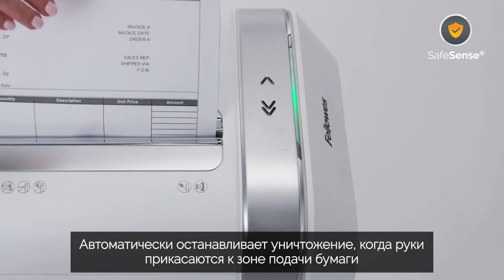Fellowes LX - новейшая разработка в уничтожителях документов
Шредеры Fellowes LX значительно выделяются среди конкурентов из-за использования уникальной панели управления IntelliBar. Использование   IntelliBar обеспечит вам удобный  контроль за 5 основными характеристиками уничтожения.

Панель управления IntelliBar

Панель управления  IntelliBar сделает ваш шредер более производительным. Вы сможете уничтожать документы быстрее, чем когда-либо раньше. А пока вы уничтожаете, панель InteilliBar непрерывно следить за эффективностью уничтожения

1. Несравнимая продуктивность
Индикатор эффективности подаст сигнал о том, что можно подавать больше листов для достижения максимальной производительности.

2. Абсолютная безопасность
Благодаря технологии SAFESENSE® шредер автоматически остановится в случае прикосновения рук человека или лап домашних животных к зоне подачи бумаги.

3. Непревзойденная защита от заторов
Технология анти замятия поможет предотвратить образование бумажных заторов. Теперь система постоянно анализирует возможность затора и использует максимум мощности электродвигателя.

4. Невероятная отзывчивость в индикации
Индикатор рабочего цикла сообщит, когда шредер близок к перегреву и нуждается в скорой остановке для охлаждения. У вас будет несколько минут, чтобы завершить уничтожение

5. Исключительное удобство корзины
Индикатор наполнения корзины проинформирует, что корзина почти заполнена, и ее необходимо опустошить. Корзина шредеров LX вмещает на 150% листов по сравнению с обычными шредерами с перекрестной резкой. Вам не придется опустошать корзину так часто, как раньше.

Уничтожение документов с высокой секретностью
Одно из основных достоинств шредеров LX – уничтожение документов с  высоким уровнем секретности. Каждый бумажный лист разрезается на тысячи микрочастиц, которые невозможно восстановить.  Кроме этого, чем меньше фрагменты резки, тем лучше они заполняют пространство корзины.

Выберите ваш идеальный уничтожитель документов Fellowes
• LX221 – уничтожает до  20 листов бумаги А4
• LX211– уничтожает до  15 листов бумаги А4
• LX201 -  уничтожает до  12 листов бумаги А4